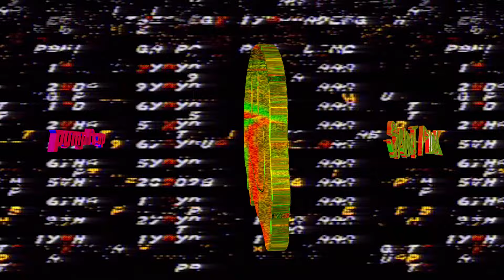Saint Punk - Pump It Up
Saint Punk delivers a bassline-driven Rave House single, “Pump It Up”, full of bouncy beats, fist-pumping vocal chops and massive 90’s synth leads.